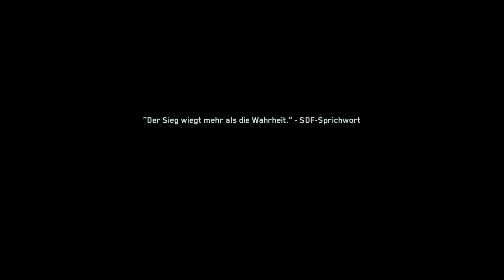Let's Play CoD Infinite Warfare #013 [Deutsch] [HD] [XBOX ONE] - Niemand wird zurück gelassen